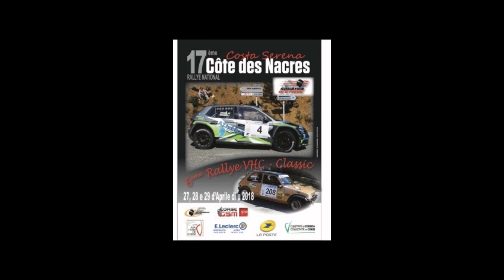francè VANGIONI rallye costa serena 2018